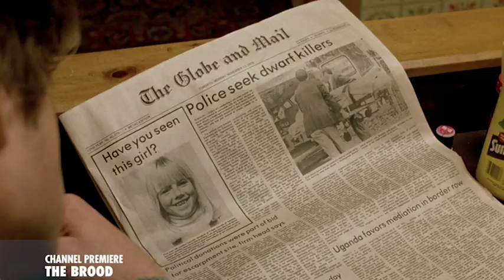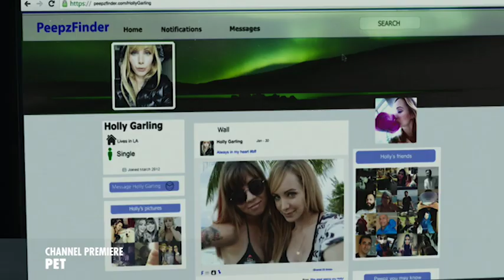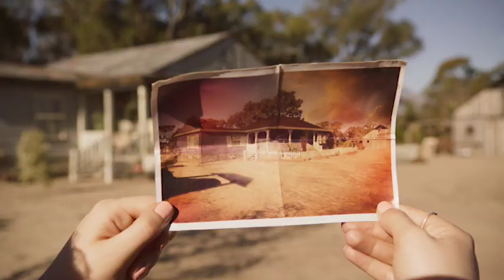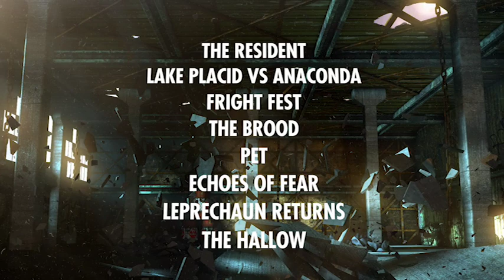Horror Highlights - October 2020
As the scariest night of the year approaches let Horror get you in the mood. Hilary Swank and Jeffrey Dean Morgan join Christopher Lee in his last screen performance for Hammer in The Resident then there's the ultimate creature feature in Lake Placid Vs Anaconda. Discover how a small town decided on the wrong genre to celebrate in Fright Fest, then journey into a terrifying classic, Oliver Reed stars in David Cronenberg's The Brood. If its psychological/paranormal horror you crave then Pet, starring Dominic Monaghan, Ksenia Solo and Jennette McCurdy and the UK TV premiere of Echoes of Fear will be for you. Fancy a few chuckles with your chills? Leprechaun Returns is a non-stop gruesome gag-fest then ensure you don't trespass near The Hallow.